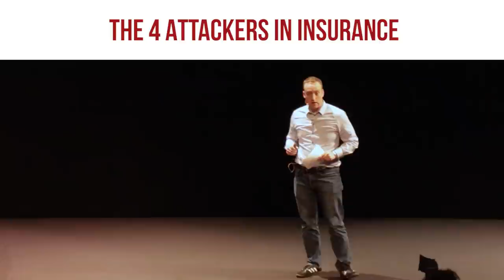The 4 Attackers in Insurance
Technology is a powerful weapon but it is not alone. In my keynote speech at Keylane, I revealed the Four (4) Attackers in Insurance that we should keep an eye on. Some of the attackers that made it on my list are often disregarded - old or new players would need to keep their guards up.